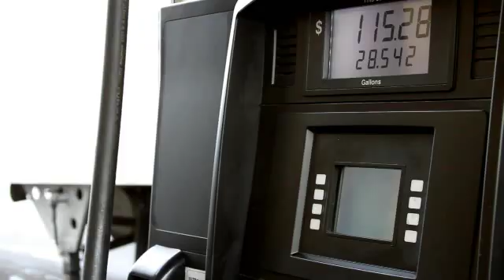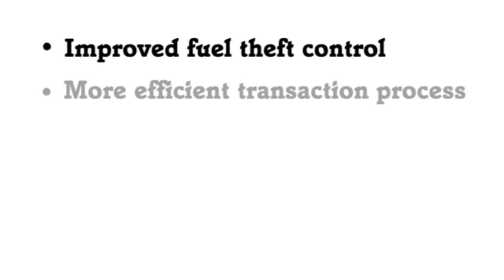RFID Cardless Fueling Technology at Love's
Love's is rolling out RFID cardless fueling technology. It automates the fueling process with the use of low-cost RFID tags in professional driver's vehicles. The software and RFID equipment are designed to detect a truck's RFID tags in the fueling lane and turn on dispensers wirelessly, with little or no driver data input. RFID technology saves time for professional drivers and offers a secure financial transaction. Pumps are automatically turned off by RFID software after a truck leaves the fueling bay.